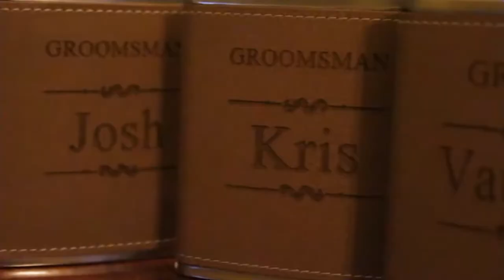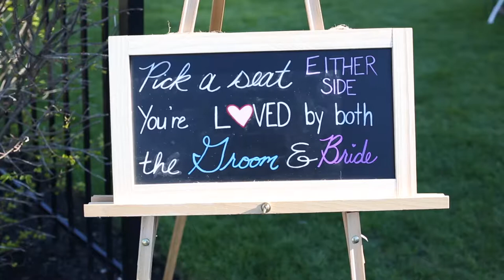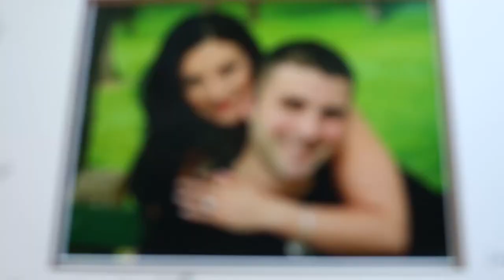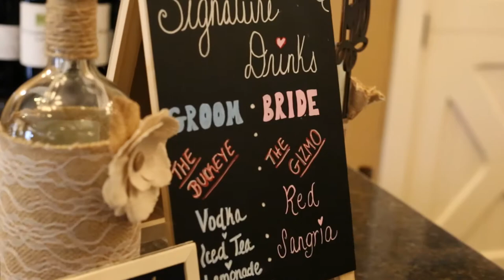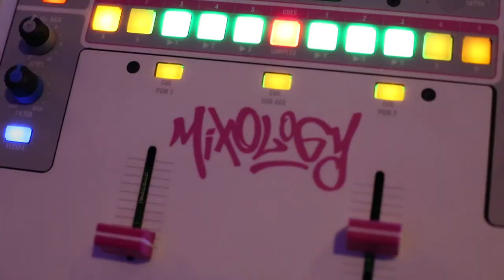McClelland Wedding 2016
Wedding of Danielle and Vaughn at Normandy Farms in Blue Bell, PA. A fast paced video showing the "chapters" of the day.